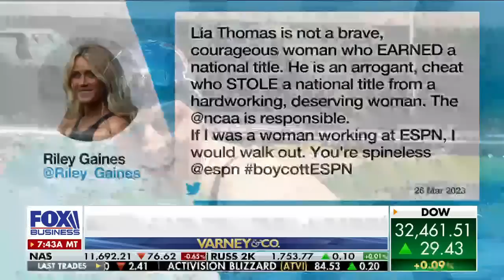Swimmer who faced Lia Thomas rips ESPN for ‘blatant discrimination’ after women’s honor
NCAA All-American swimmer Riley Gaines says people are opening their eyes to the 'harmful' impact of transgender individuals in women's sports.